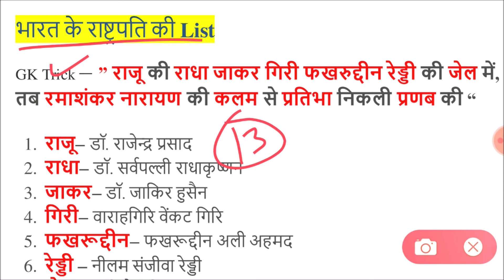भारत के राष्ट्रपति की लिस्ट | List of President of India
भारत के राष्ट्रपति की सूची PDF
भारत के राष्ट्रपतियों की सूची 2020
भारत के राष्ट्रपति कौन है 2020
भारत के राष्ट्रपतियों की सूची २०२०
भारत के राष्ट्रपति का वेतन
भारत के राष्ट्रपति का नाम 2020
भारत के राष्ट्रपति का नाम 2019
भारत के प्रथम राष्ट्रपति कौन है

list of vice president of india
president of india list from 1947 to 2020
14th president of india
13th president of india
first vice president of india
who is the second president of india
who is the first president of india
president of india list from 1947 to 2019